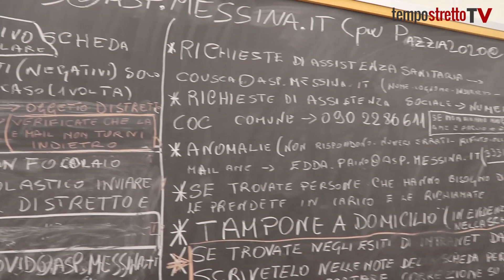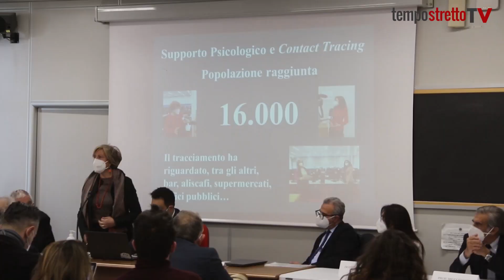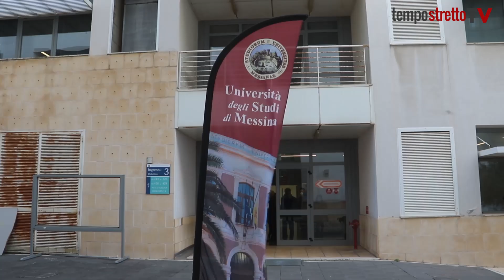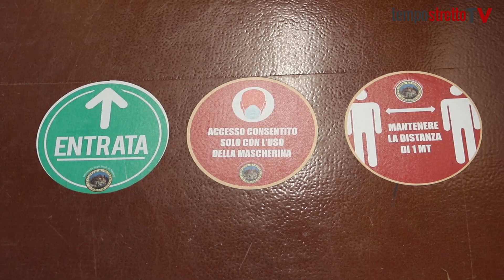Gli angeli al telefono che curano paura e angoscia: gli psicologi dell’emergenza Covid a Messina